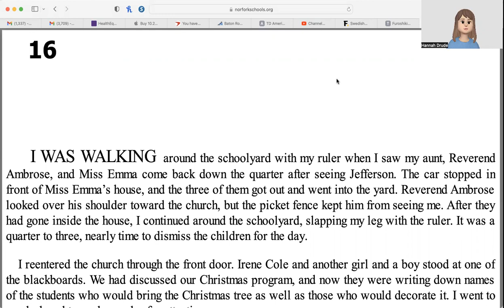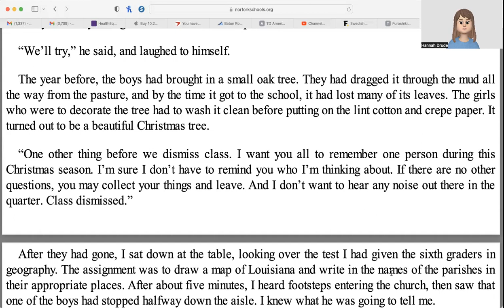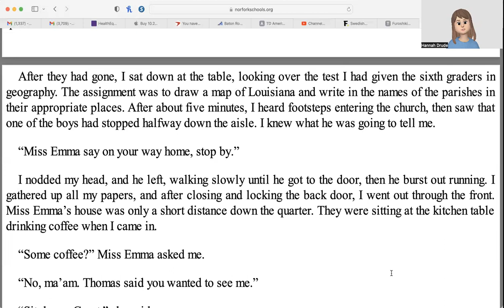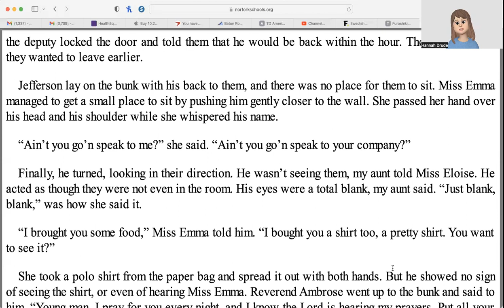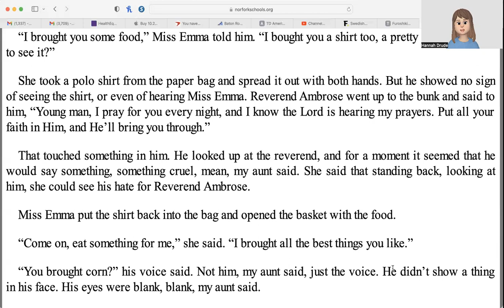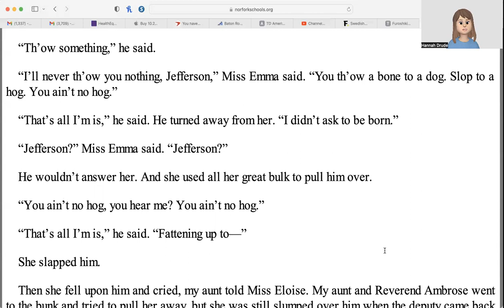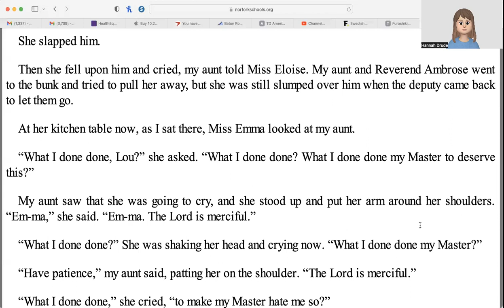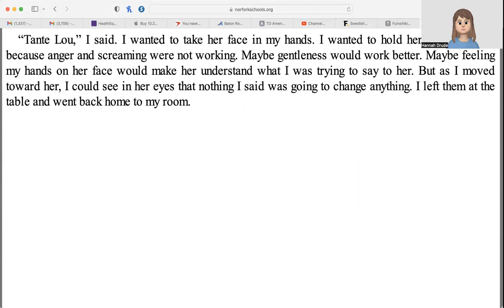A Lesson Before Dying Chapter 16 Audiobook